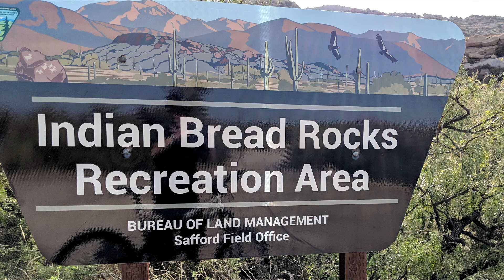Boondocking Locations 2018 2019 Part 1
Video and Music by Stephen Shaw